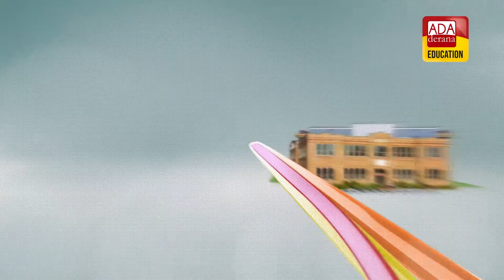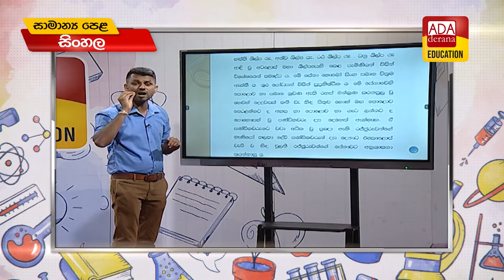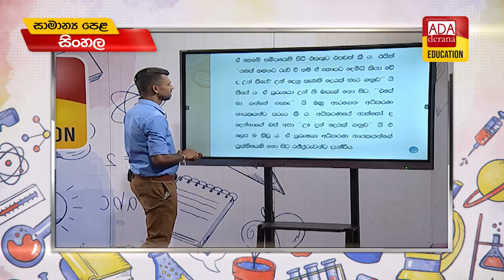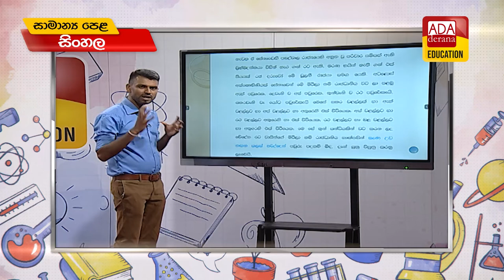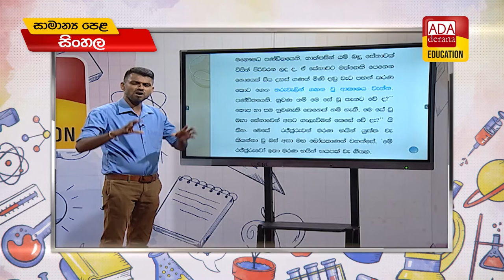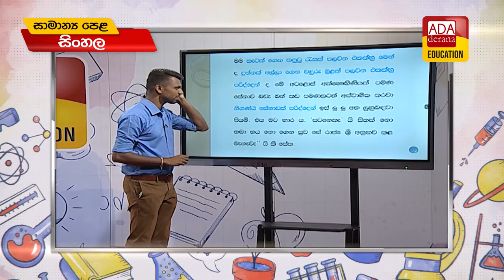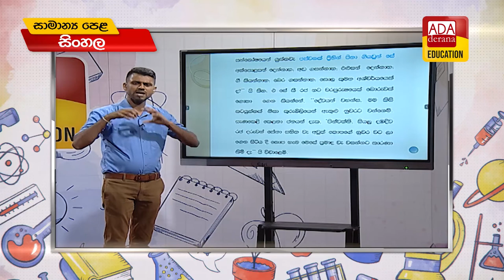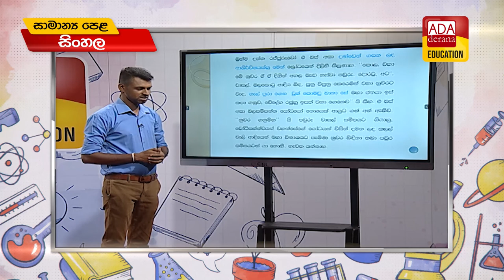සාමාන්‍ය පෙළ සිංහල |සතර කන් මන්ත්‍රණය (5 කොටස ) O/L Sinhala | දේශක සපුමල් බණ්ඩාර මල්ලව | 2022.08.02